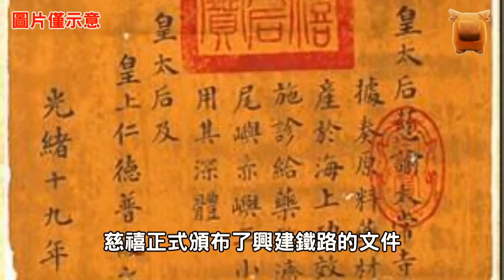「慈禧太后」第一次試坐火車提了一個要求，李鴻章聽後愣住了... 【楓牛愛世界】